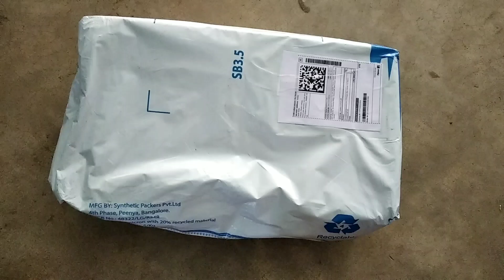Paragon office chappal unboxing and review in hindi